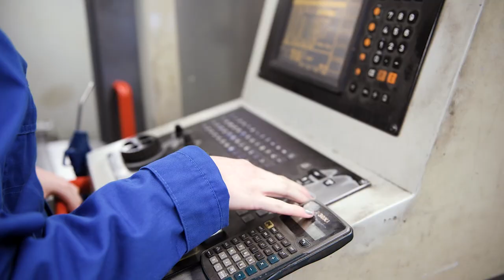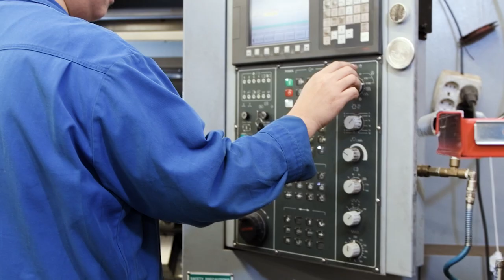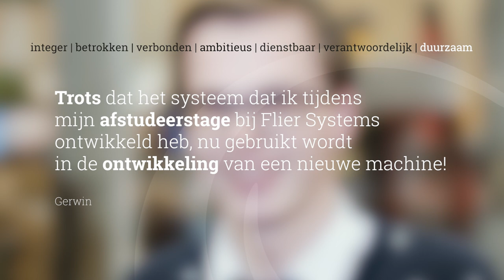Werken bij Flier Systems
Wat zijn wij trots op onze leerlingen en medewerkers en zij op Flier Systems! We laten je graag zien waar wij ons dagelijks mee bezig houden in onze machinefabriek. Wil je stage lopen of werken bij de marktleider van technisch hoogwaardige mechanisatie- en automatiseringssystemen in de tuinbouwindustrie?